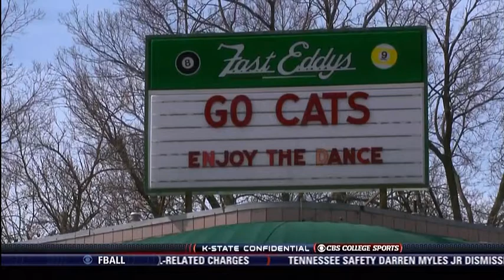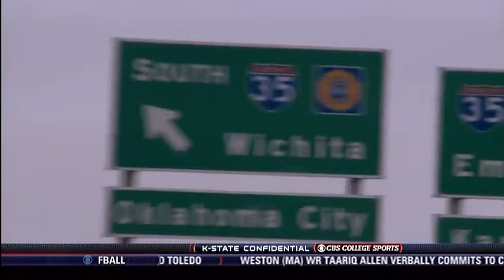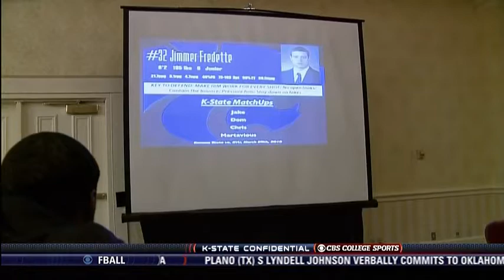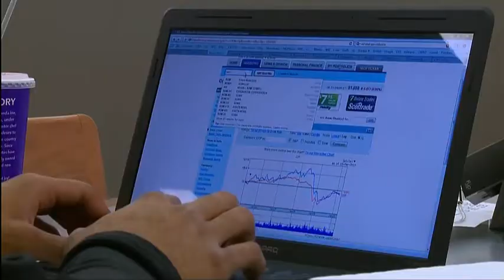K-State Confidential (March 2010)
The Kansas State Wildcats' preparation for the NCAA basketball tournament, as cameras go behind the scenes to document their journey, including intense practice sessions, locker room meetings, film sessions and exclusive courtside action.